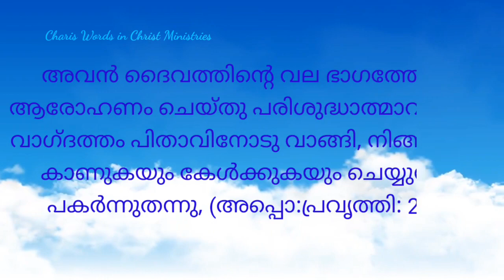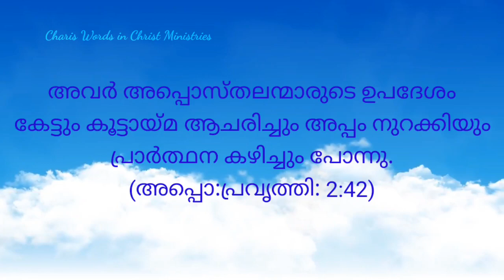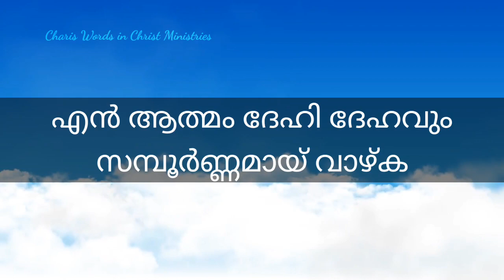ആയിരങ്ങളിലും പതിനായിരങ്ങളിലും I Aayirangalilum I Christian Devotional Song Malayalam I Lyrical Song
Voice: Powervision Choir
Song # 55 - ആയിരങ്ങളിലും പതിനായിരങ്ങളിലും
Aayirangalilum Pathinayirangalilum

1. ആയിരങ്ങളിലും
പതിനായിരങ്ങളിലും
സുന്ദരൻ നീ മാത്രമെ
അത്യുന്നതൻ യേശുവേ
   വാഴ്ക യേശു രാജാവേ- എൻ
   സൗഖ്യദാതാവേ എൻ
   ആത്മം ദേഹി ദേഹവും
   സമ്പൂർണ്ണമായ് വാഴ്ക
2. വാ ശുദ്ധാത്മാവേ
നിൻ മഹിമയോടെ
നിൻ മഹത്വം എന്നിൽ
ഇപ്പോൾ പൂർണ്ണമാക്കണമേ
3. ഞാൻ നിൻ സ്വന്തം
ലോകമോ അന്യം
ചാരുവാൻ നിൻ മാർവ്വിടം
എനിക്കെന്നും സ്വന്തമേ

‘Charis Words in Christ’ YouTube Channel aims to provide Spirit-filled Video & Audio Worship Songs with Lyrics and Blessed Video & Audio messages from The Holy Bible to Uplift, Guide, and Rejuvenate People from all walks of life, and encourage them to follow the Word of God and be saved from Eternal death caused by Sin and attain Eternal Life in Heaven through JESUS CHRIST-The Savior of all Mankind. Our life on earth may be plagued by worries and concerns but Christ is the answer to all. Tune into our Channel and experience it for yourselves.
Charis (Grace) is the Love of God shown to the unloved; the peace of God given to the restless; the unmerited favor of God.
[Pr. Rejimon M John]